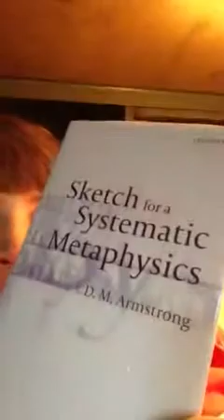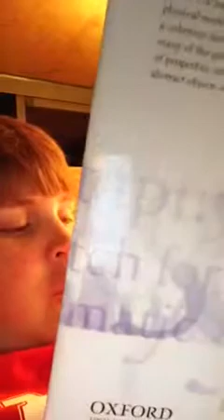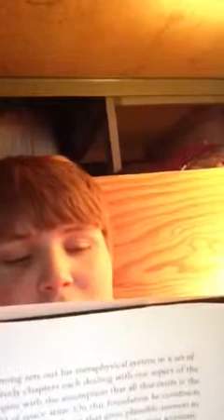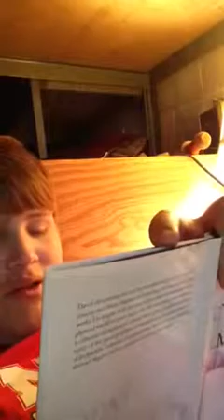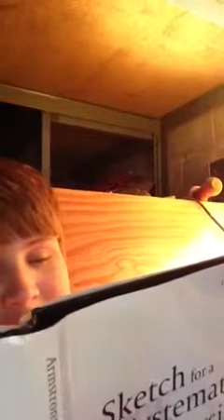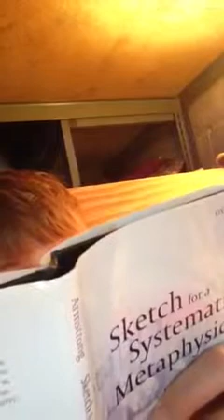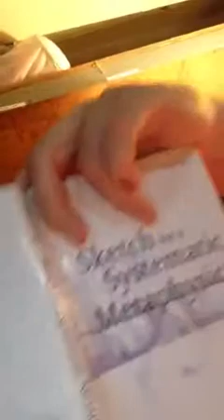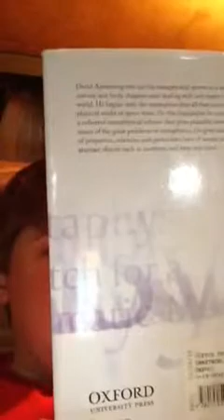Armstrong: Properties and Nominalism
discussion about properties in metaphysics via D.M. Armstrong's book